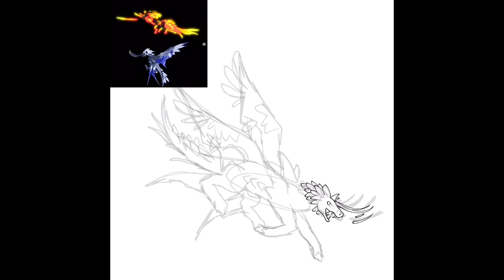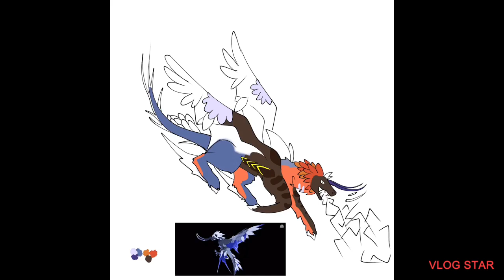Drawing a Hybrid — Creatures of Sonaria